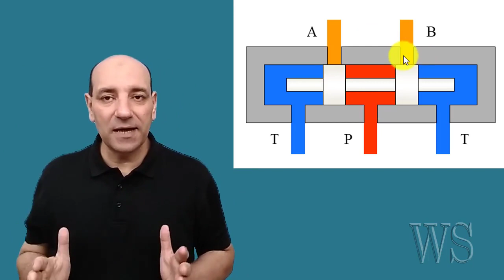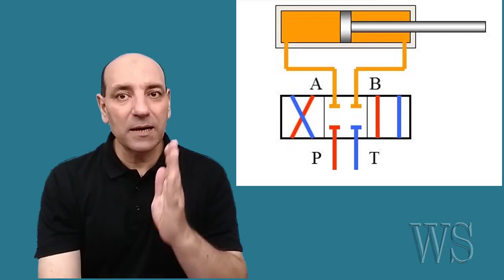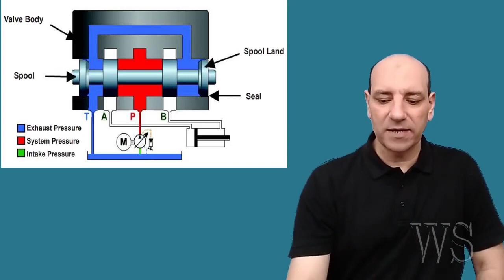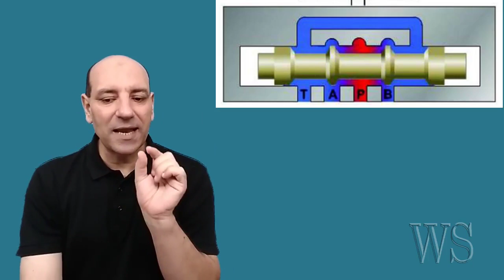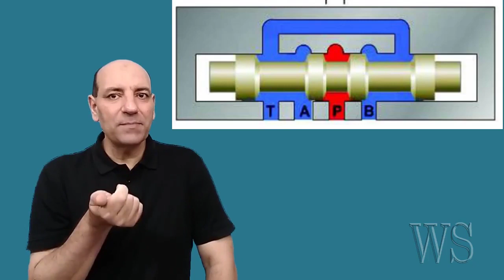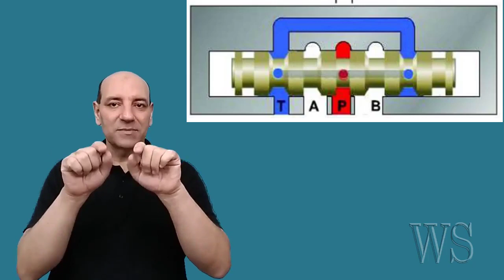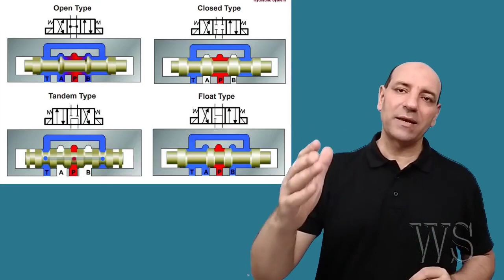19 - كيفية تحديد نوع Spool الخاص بالصمام الاتجاهي I دورات هيدروليك ونيوماتيك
في هذا الفيديو سيتم توضيح كيفية معرفة نوع الاسبول الخاص بالصمام الاتجاهي اذا لم يكن هناك شكل موضح علي الصمام